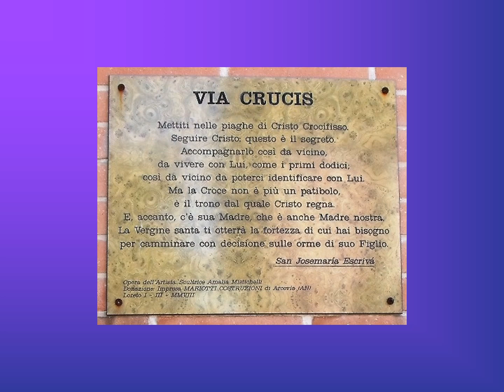Via Crucis a Loreto